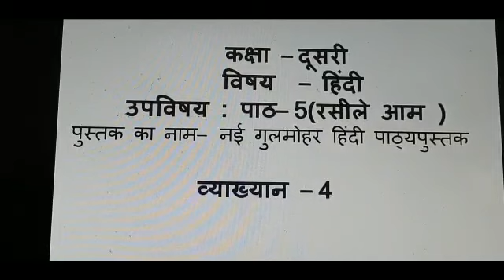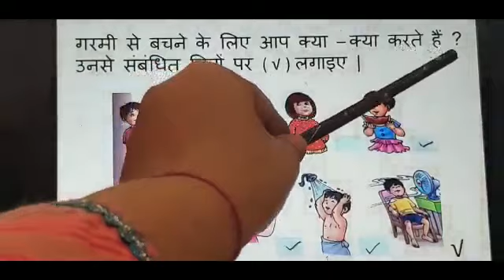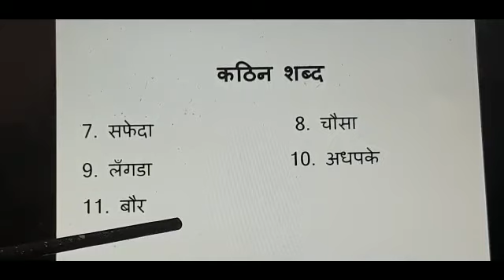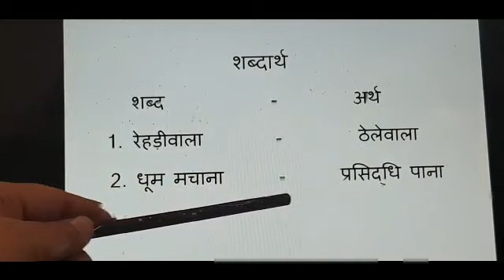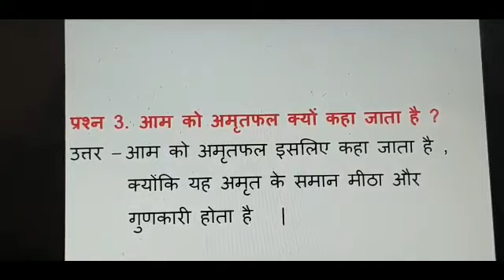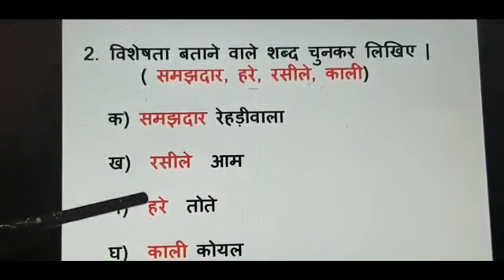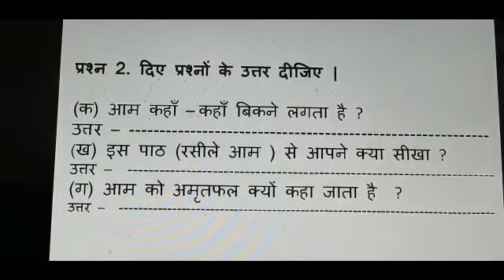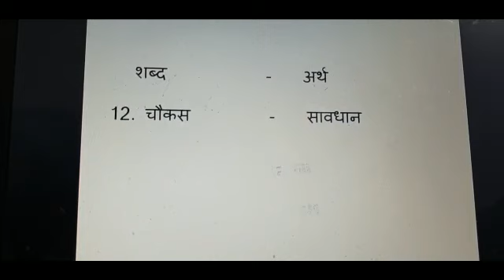Class-2 Day-51 Hindi Ch-5 Lecture-4 (रसीले आम)